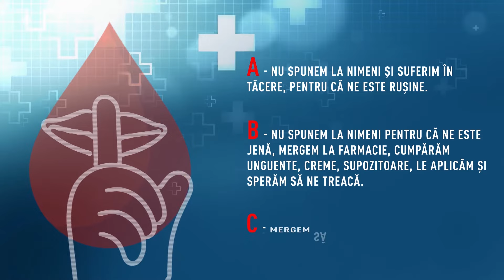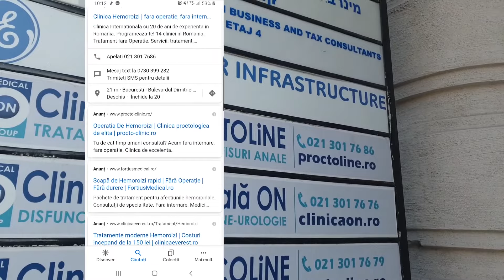Proctoline Bucuresti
Alimentația este foarte importanta pentru a ne menține sănătoși, la fel este si moștenirea genetica sau stilul de viata. Din păcate în prezent avem un ritm foarte alert, nu avem timp sa facem sport, mâncam dezordonat și ce ne este mai comod. Din aceasta cauza mai mult de 50% dintre adulți au experimentat la un moment dat probleme medicale cum sunt hemoroizi, fisurile anale sau alte afecțiuni ano-rectale. Aceste afecțiuni sunt afecțiuni medicale serioase și trebuiesc tratate ca atare, la medic.
Ce facem când avem dureri, sângerări la scaun sau o anumita jenă în zona anală?
Nu spunem la nimeni, suferim în tăcere, pentru ca ne este rușine.
Nu spunem la nimeni pentru ca ne este jena, mergem la farmacie și cumpăram creme - unguente, supozitoare, le aplicam și sperăm sa ne treacă.
Mergem la o clinica de specialitate pentru un control medical proctologic. Aceasta este și varianta corectă pentru că aceste afecțiuni netratate ajung să dea complicații care pot fi rezolvate doar prin operație chirurgicală clasică.
"La prima vizită a pacientului în Clinica Proctoline lucrurile decurg ușor și suportabil pentru pacienți.
În fața medicului va fi nevoie de relatarea istoricului medical, să vorbim despre problemele proctologice pe care le-am avut și problemele conexe. În acest fel medicul obține anamneza pacientului. După aceasta etapă medicul îi explică pacientului în ce constă controlul proctologic.
Consultul proctologic se desfășoară în trei etape. Pacientul nu se dezbracă complet, nu se descalță, stă culcat pe o parte și practic este suportabil și comod pentru pacient.
Pacientului i se explică tot în timpul procedurii de examinare a zonei anale, în același timp se poate vizualiza pe monitor canalul anal unde sunt identificate afecțiunile.
Etapa a doua constă în tușeul rectal în timpul căruia se folosește un gel anestezic, care relaxează zona și lubrifiant. Examinarea cu ajutorul degetului durează câteva secunde și este importantă datorită faptului că oferă informații în plus despre consistența țesutului examinat, despre identificarea formațiunilor mai dure decât hemoroizii interni la nivelul canalului anal și pregătește examinarea ulterioara, adică videorectosigmoidoscopia."
Deci soluția corecta este să căutăm un medic specialist în proctologie pentru a efectua un consult medical. Dacă sunteți din București este simplu, Clinica Proctoline este situată la Piața Unirii, în centrul orașului, fapt pentru care este ușor accesibilă din orice colț al Bucureștiului.
De obicei intrăm pe google și putem găsi mai multe clinici care tratează asemenea afecțiuni, alegem Clinica Proctoline pentru că are cea mai mare experiență în tratamentul hemoroizilor și fisurilor anale, peste 25 de ani în România și pentru ca este o clinică medicală specializată exclusiv în tratamentul afecțiunilor anorectale, fără operație și fără internare.
Bineînțeles că ne putem programa online sau putem suna direct la clinică pentru o programare.